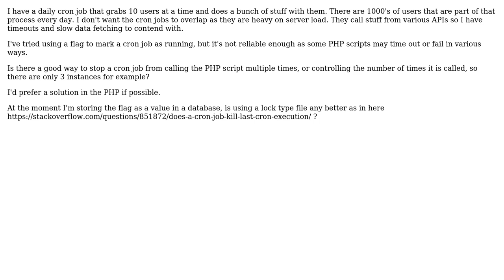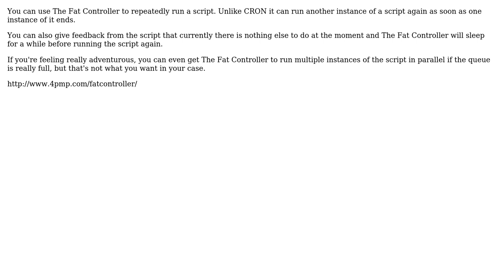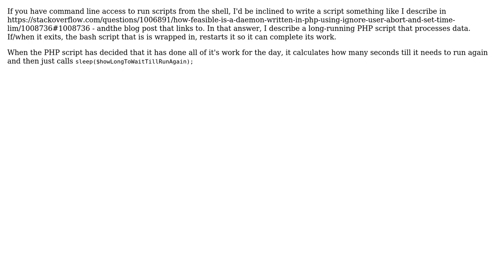Limit the number of cron jobs running a PHP script (4 Solutions!!)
Limit the number of cron jobs running a PHP script

With thanks & praise to God, and with thanks to the many people who have made this project possible! | Content (except music & images) licensed under CC BY-SA | Music | Images & others | With thanks to user SlappyTheFish user scaryzet user Maxem user ed209 user Alister Bulman and the Stack Exchange Network Trademarks are property of their respective owners. You are responsible for your own actions.